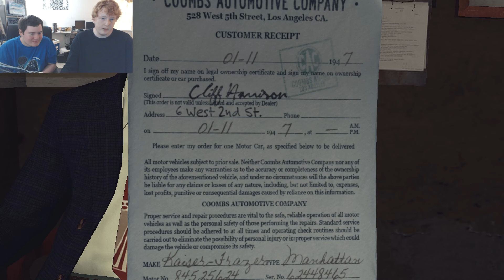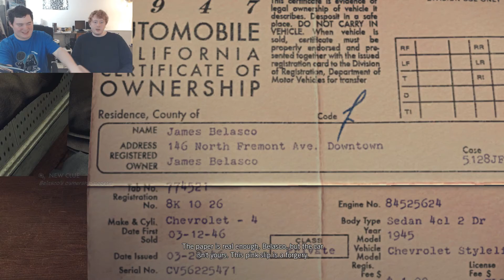WHERE ARE THE OTHER DRUGS GOING? | L.A. Noire #7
Charlie thinks he's Batman and the case apparently involves drugs, not pink slips.

Big thanks to these awesome people! -

Note: All of our videos are not monetized. Our videos are created for fun and enjoyment, and not to profit from content shown within said videos. We do not take ownership of photographs, drawings, music, video clips, or video games displayed in this video. Ownership belongs to the respected owner(s).